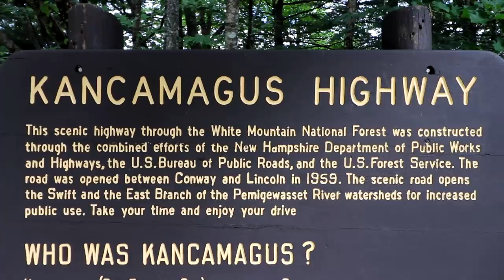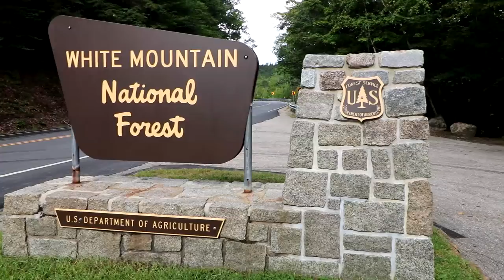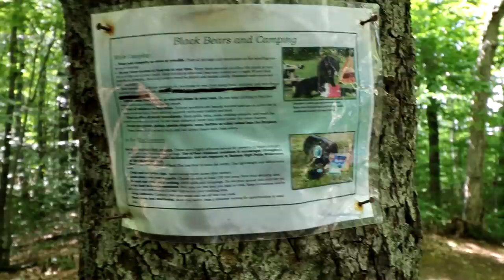Vanlife New Hampshire to New York - Living on the Road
Moving West!
My name is Brian.  I live on the road full time in my self built camper van.  Join me on my adventures.
  In this video I leave North Conway, New Hampshire and head towards New York.   I take the Scenic Kancamagus Hghway through the mountains of New Hampshire.  I drive right though Vermont to get to Shelving Rock Road in Fort Ann, New York near Lake George.  This was an interesting camp with only 6 designated campsites.  It is just beyond the Hogtown Road Trailhead parking area off of Hogtown Road.

3 inch vinyl waterproof and UV resistant AdventureVanMan Logo stickers are now available. Orders outside of the U.S. please order a minimum of two stickers.

--Music Credit-
Artist- Dan Lebowitz
Song- Blue Creek Trail
Song- Bring Me Your Sorrows